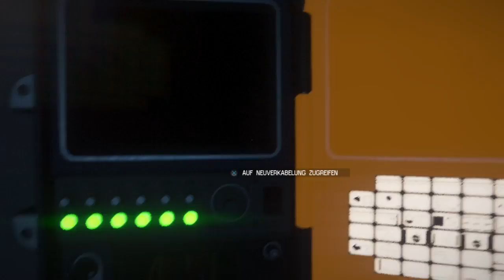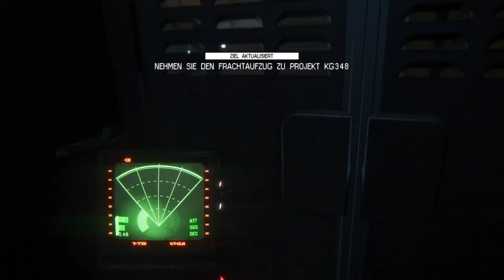Let's Play Alien Isolation (Deutsch/Blind)Part:37 -Der Leistungsschalter